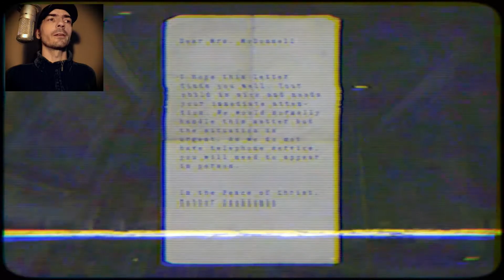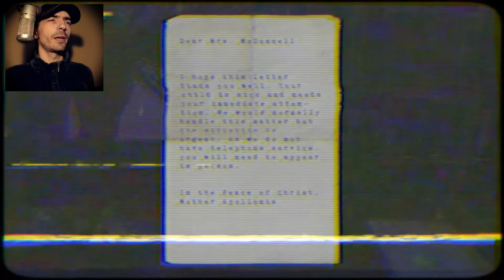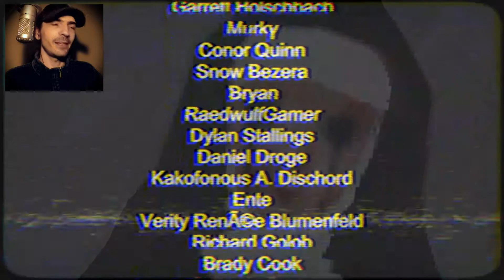Do We Put Mascara On This Nun? | Nun Massacre Time | Axiom Gaming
I never play horror games because they don't scare me! Someone told me to play this one because apparently it's supposed to scare me. Watch until the end to find out if it actually did.

- Axiom